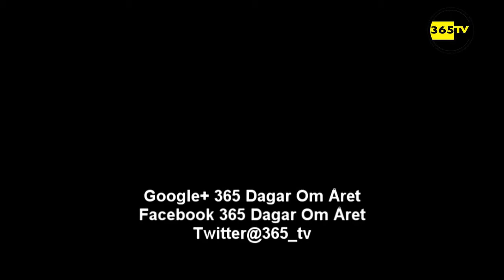Sista delen. Från Gängledare till Imam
Historien om en gangster som blev en imam
Som ung hängde Imam Hernandez runt bland helt fel umgänge och det ledde snabbt till ett liv fylld med kriminalitet och alkoholmissbruk. En vän till Imamen (som senare blev mördad) visade ett intresse för Islam och frågade Imam Hernandez om han hade möjligheten att låna en Koran åt honom från biblioteket (eftersom vännen själv hade överskridit de mängd böcker man fick låna) Och som den goda vännen Imam Hernendez var, valde han att istället stjäla åt sig  koranen utan någon som helst eftertanke.

Med 6 olika versioner av bibeln och den stulna koranen som vännen hade efterlämnat sig nära till hands brukade Imam Hernendez rannsaka sig själv om nätterna i sin ensamhet. Han bad alltid Gud om att visa honom den rätta vägen och lovade sig själv att aldrig gå tillbaks till sitt kriminella förflutna om bönen blev uppfylld.

Han brukade ofta fråga sin moder vem han skulle tillbe. Gud eller Jesus? Vem är det som är värd min dyrkan undrade han? Men så en dag kom han över Koranens öppnings surah – Al-Fatiha. ”Iyyaaka na’abudu wa iyyaaka nasta’een”. Som betyder i en exakt översättning - Dig tillber vi: Dig anropar vi om hjälp.

Och från den stunden förändrades hans värld (till det bättre om jag får uttrycka mig helt uppriktigt) och Islam blev hans vägledning från allt som påverkade hans liv negativt. Kort därpå när han tagit sin shahadah (muslimska  trosbekännelsen) accepterade även hans föräldrar och broder islam.